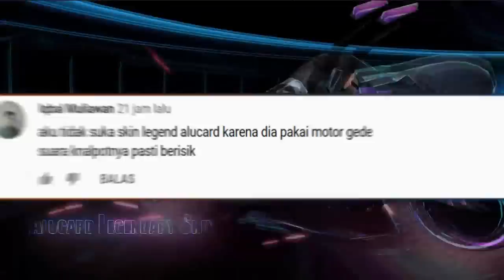WOW !! SKIN HERO INI AKAN DIRILIS JAUH SETELAH TAHUN 2025 !! SKIN VISIONER DARI MASA DEPAN !!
Saat ada info hero ataupun skin baru, maka kemungkinan paling lambat skin atau hero tersebut akan dirilis 2 tahun dari masa surveynya, kalau lebih dari itu otomatis akan di cancel.
namun apa jadinya jika moonton memberikan bocoran tampilan hero yang langsung diumumkan akan dirilis pada tahun 2025 keatas ?
seperti apa skinnya? mari kita simak tampilannya.

Thank you for your donation! You help a lot of people !